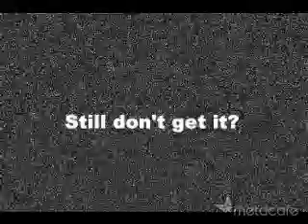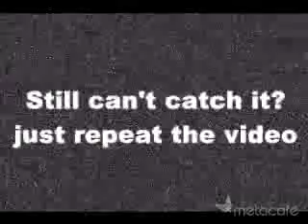男人女人通通要學 10秒內打好領帶